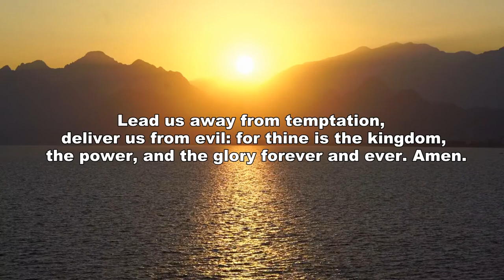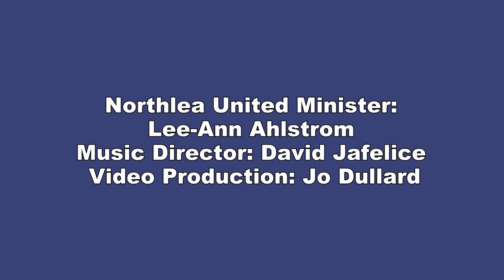Palm Sunday, March 28, 2021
It's Palm Sunday, and we're having Communion. gather your elements and join Lee-Ann for an Agape feast. Also, look for the "World Premiere" of Called by Jesus, a Palm Sunday short by Narthex Productions.

Northlea United Minister: Lee-Ann Ahlstrom Music Director: David Jafelice Video Production: Jo Dullard
Soloists: Soprano - Kayla Ruiz Tenor - Joshua Clemenger

Narthex Productions: Animation by Donna Rutz and Jo Dullard.
Called by Jesus, A Palm Sunday Story was written by Lee-Ann Ahlstrom. Inspiration for the story comes from Sheila Hamil,  dramatix.org.nz. One part has been retained as original.

Come Let Us Worship, words and music by Jim Strathdee. Performed by Jim and Jean Strathdee strathdeemusic.com
Music used during communion: Wistful Harp by Andrew Huang
Videos used during the prayers are from Pexels.com. Contributors: Life of Pix, Engin Akyurt.